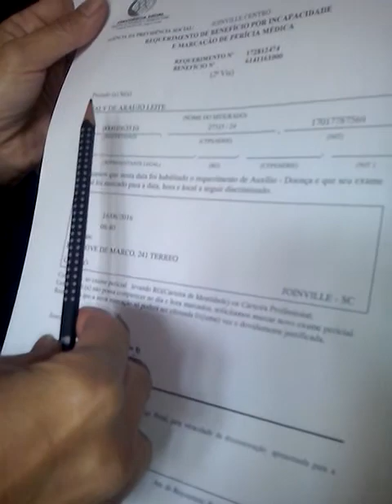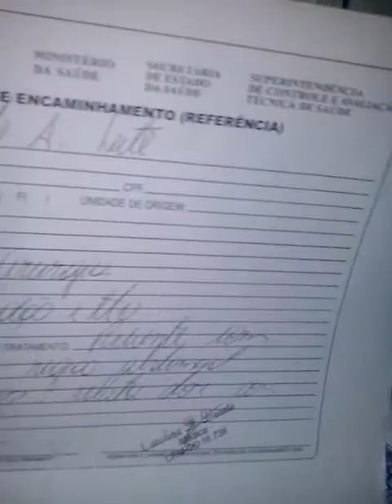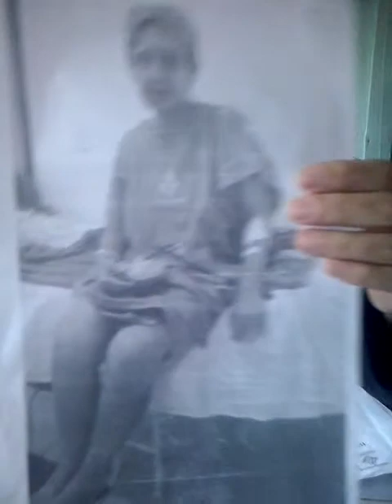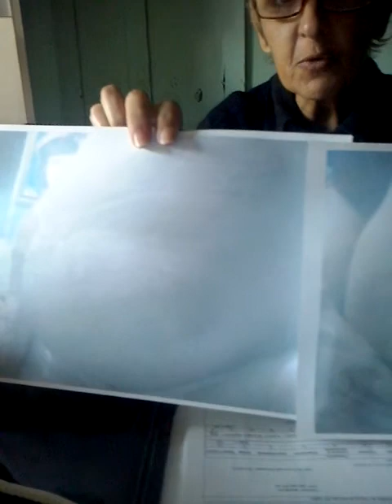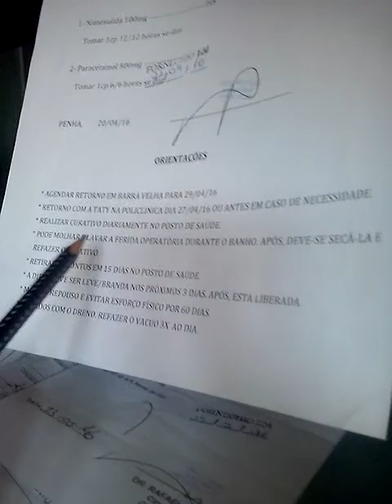REALIDADE NACIONAL, ACONTECEU EM 2016 E CONTINUA A ACONTECER EM TODO BRASIL nº 1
Assistam também:
Este vídeo relata o que muitos brasileiros passam e quebra com o que já é considerado "paradigma da dignidade humana".